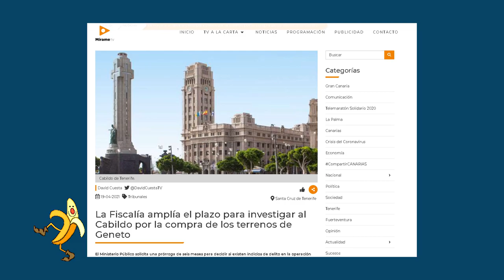La Tertulia 22 abril parte 2